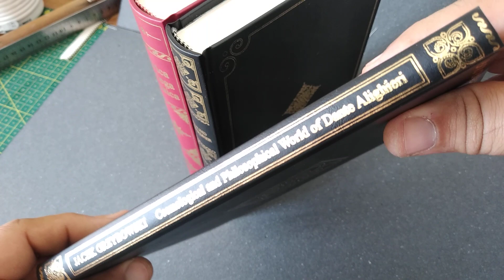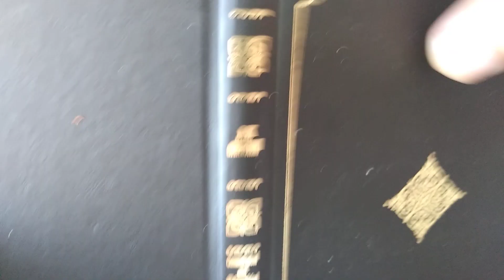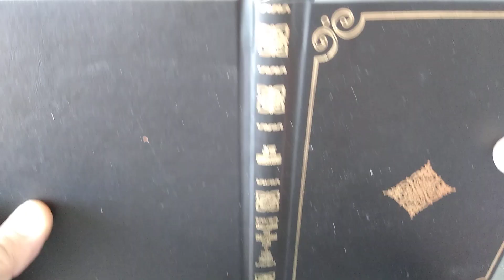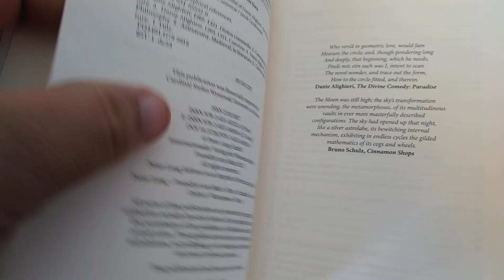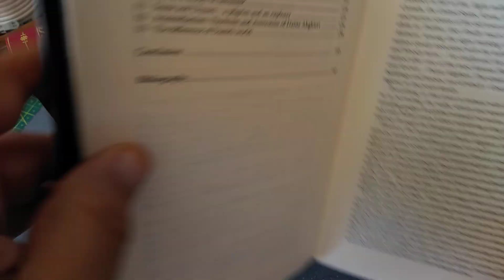Confecção de "Cosmological and Philosophical World of Dante Alighieri", de Jacek Grzybowski